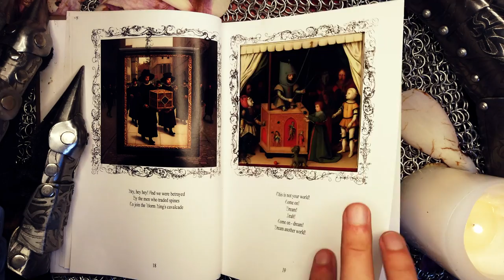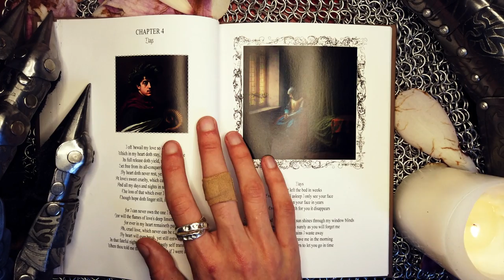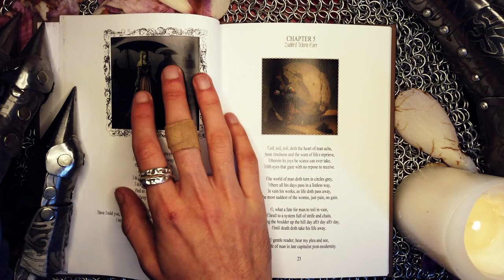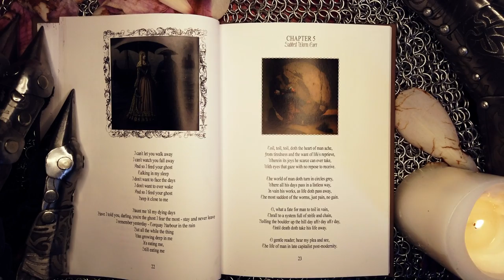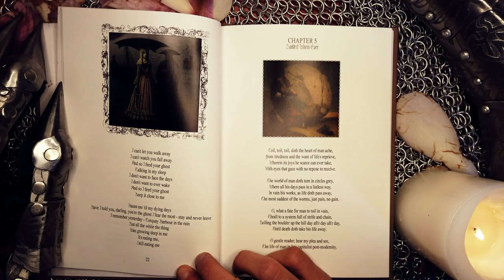HMLTD - Days (Audio)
Lyrics:
Days
Haven’t left the bed in weeks
Every time I fall asleep
I only see your face
Haven’t seen your face in years
Every time I reach for you
It disappears

Seasons come and die
Today the sun shines through my window blinds
Tomorrow it will rise
As surely as you will forget me

I waste away
Praying you won’t leave me in the morning
Promised I would learn to let you go in time

I can’t let you walk away
I can’t watch you fall away
And so I feed your ghost
Talking in my sleep

I don’t want to face the days
I don't want to ever wake
Keep it close to me

It’s you, it’s you, it’s you
It’s you, you, it’s you

Haunt me ‘til my dying days
Have I told you, darling -
You’re the ghost I fear the most
Stay and never leave

I remember yesterday
Torquay Harbour in the rain
But all the while the thing
Was growing deep in me

It’s eating me,
Still eating me

Not today